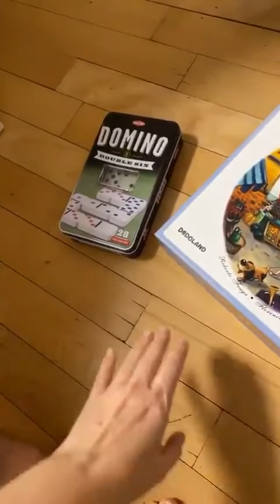Лучшие сторис Лариса Суркова (@larangsovet) подборка за день 🔥 2/6/2020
Лариса Суркова - ТОП новых 🔥 Instagram Stories (@larangsovet)